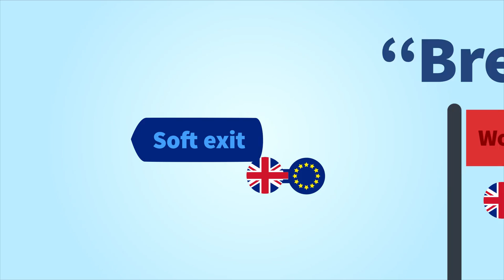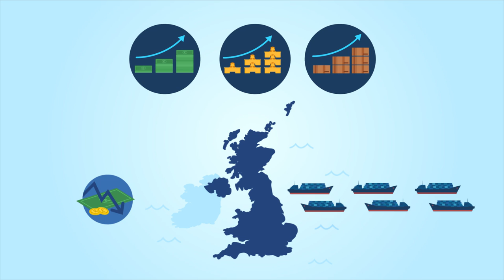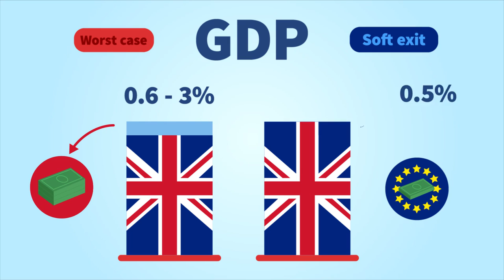Brexit! What now? Worst Case Brexit Scenario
BREXIT !  What are potential effects on Britain and the EU?

Since the threat of a Grexit has been averted for the time being, a possible exit of the United Kingdom (UK), a Brexit, from the European Union (EU) poses the next danger for European integration.

In our study “Costs and benefits of a United Kingdom exit from the European Union”

from April 2015, we analyzed the static effects of a Brexit.

We were able to show that due to less cross-border trade activities all 28 EU countries would suffer from lower economic growth.

Now we calculated the dynamic growth effects of a Brexit.

Again, all 28 economies would be faced with lower growth rates. Growth losses would be even larger than in the case of static effects only.